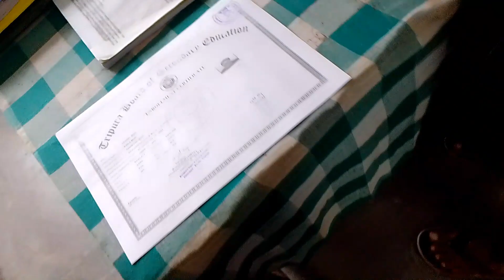My Education......? Mog vlog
√Hello guys kaise ho aap sab I hope aap sab acche honge aur video kaisa laga please mujhe comment box mein bata dena  😍🙏.